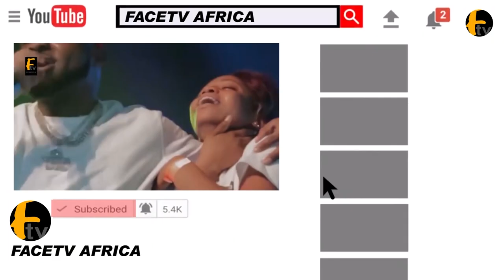WUNMI TORIOLA COULD NOT HOLD HER TEARS AS SHE PAY LAST RESPECT TO HER COLLEAGUE OSMOND GBADEBO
WUNMI TORIOLA COULD NOT HOLD HER TEARS AS SHE PAY LAST RESPECT TO HER COLLEAGUE OSMOND GBADEBO Facetv Africa and Music face: Real Indigenous Nigerian Music. We profile top performance, top rated Nigerian musicians, legends, events, video musicals and we dish them out to you from a Nigerian point of view.